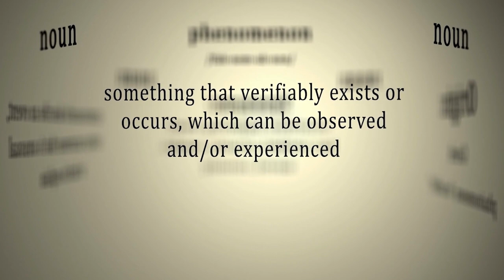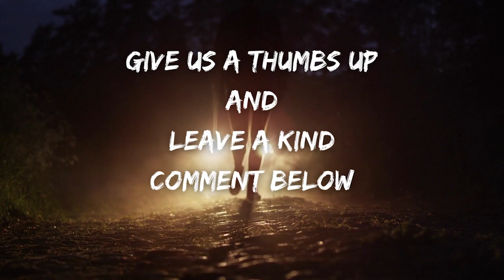Bigfoot At Bluff Creek: With Tate Hieronymus | Weird Encounters #23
My guest tonight is experiencer, film maker, and fellow podcaster Tate Hieronymus. Tate is here to talk about his personal experiences out at the Bluff Creek film site, as well as his involvement with the Bluff Creek Project and Podcast. We get into all kinds of topics, so you definetley don't want to miss this one!